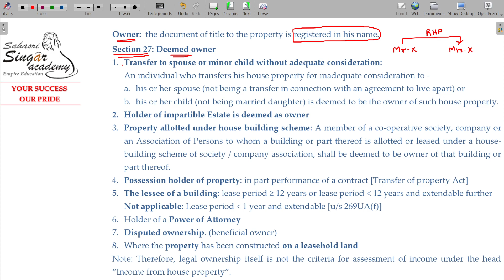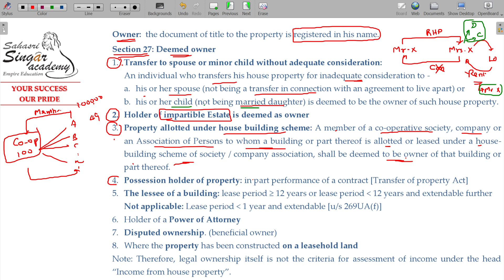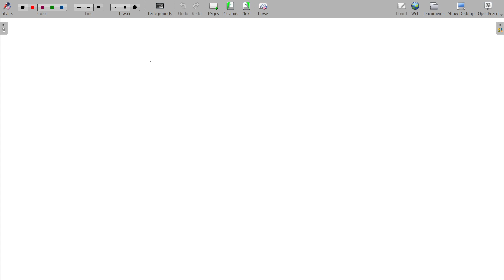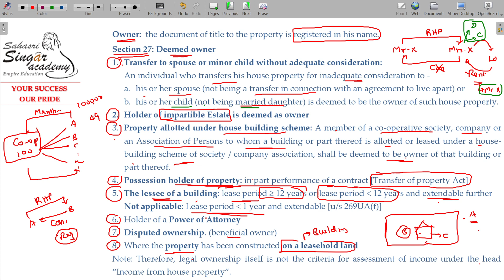AY 23-24 Income Tax - 5.2.24 Income From House Property - Deemed Owner [S.27]